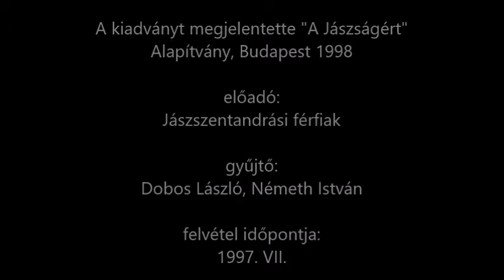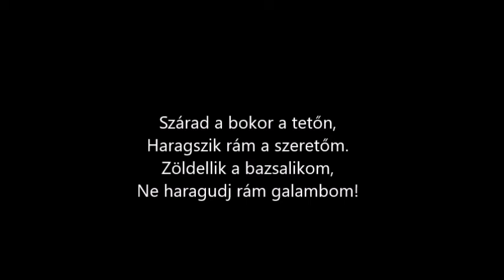Igyál betyár, múlik a nyár